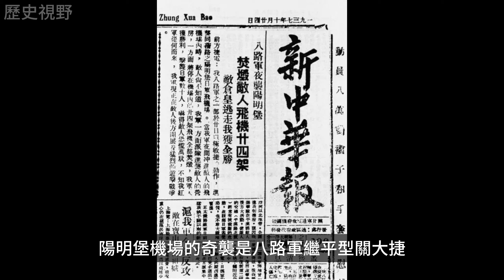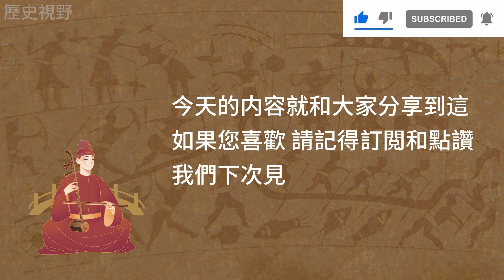夜襲陽明堡機場 , 歷史視野，History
抗戰時期，中國前綫和日軍正面激戰，後綫夜襲陽明堡機場，經過縝密計劃，一小時打掉日軍24架戰斗機。

你可能也對以下影片感興趣： （You may also be interested in the following videos）:
比諸葛亮更會使用「空城計」和「草船借箭」的南宋名將